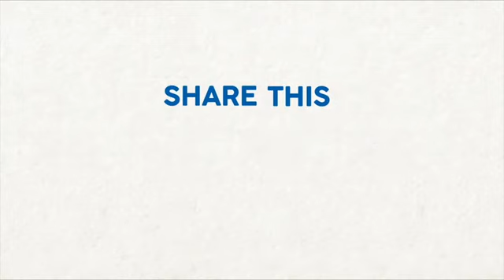Heroes of Mumbai They drive the ambulance to save your life